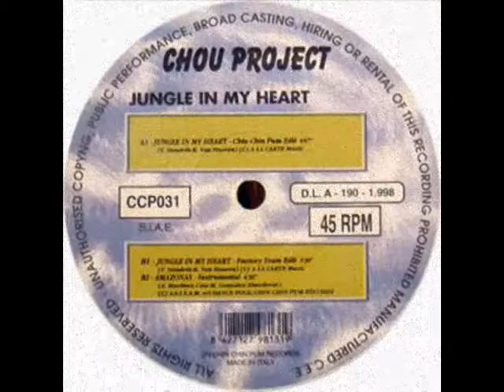CHOU PROJECT Jungle In My Heart Factory Team Edit 1998